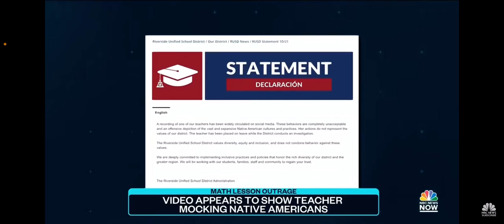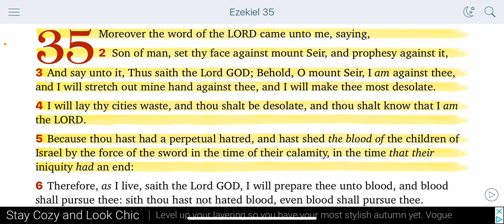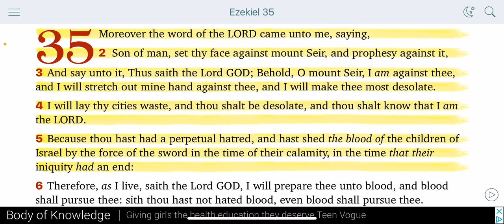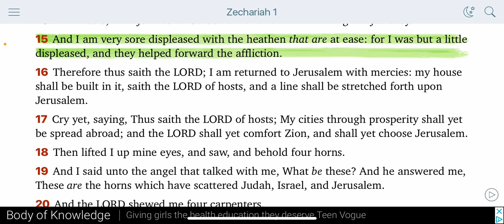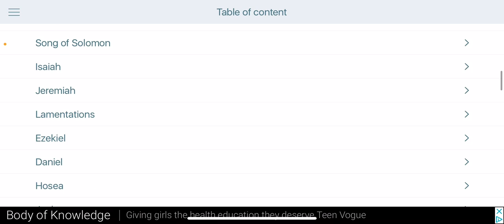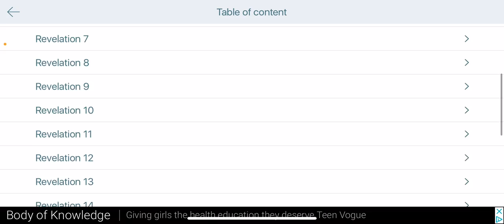THE HATRED STILL EXISTS